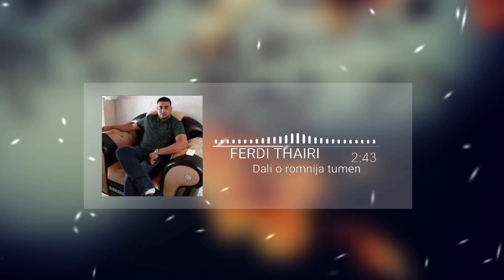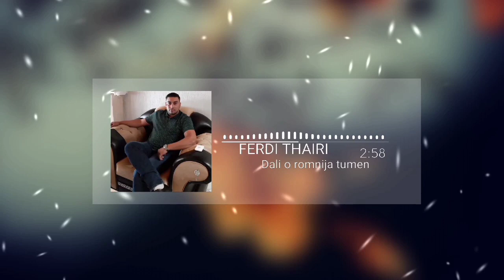Ferdi tahiri dali o romnija tumen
➡️ Zabranimo te kopirineljpé o gila ko aver kanali se ka avjen prijavimé ko administratora youtube kova ko ka pokosile pandave lengo kanal youtube oveb saste ko razoumile
➡️ Artiste Ferdi tahiri

➡️Titre Dali o romnija tumen

➡️NeKRoz_off

©️Chanel official